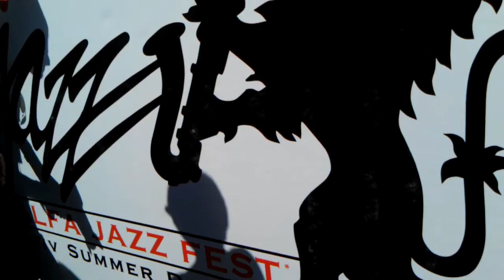Alfa Jazz Fest 2011 - Львів (ч.3) [HD 720p] Vasti Jackson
Alfa Jazz Festival -- джазовий фестиваль міжнародного масштабу, у Львові 3-5 червня 2011 року. Фестиваль не тільки зібрав кращих джазових музикантів світу, він подарував місту чудові літні вихідні в кращих традиціях європейських музичних подій. Хвиля джазу нахлинула на столицю Західної України, затопла найвищі флюгери старого міста і розчинила всіх його гостей у джазовому коктейлі з чудової музики і незабутніх вражень. Цього літа народжуються нові традиції - захопленний музикою і низкою колофестівальних заходів, Львів зробить джаз своєю візитівкою. Відтепер Європа починатиме своє фестивальне літо під відкритим львівським небом Alfa Jazz Fest.

Alfa Jazz Fest is an unforgottable just established music event in Lvov, the Ukraine, where world jazz stars mix with local talents to attract public from around the globe to celebrate life and summer.
This video memorizes Vasti Jackson's performance in the heart of the town Ploscha Rynok, an ancient historic place of this city celebrating its 755th anniversary in September-2011.